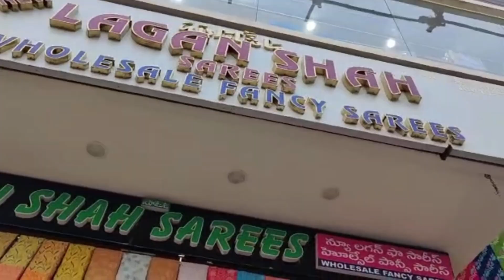లౌ ప్రిచెస్ 🔥 🔥 🔥 || MADINA WHOLESALE ONLINE SAREES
MADINA CIRCLE
BESIDE DFR SHOWROOM
NEW LAGAN SHAH SAREES
HYDERABAD
YOU CAN TRUST USS
TRACKING FACILITY AVAIABLE
ONLINE TIMINGS
MONDAY TO SATURDAY
11 AM TO 8 PM
SUNDAY SHOP OPEN
SUNDAY ONLINE TIMINGS
11:30 AM TO 6 PM